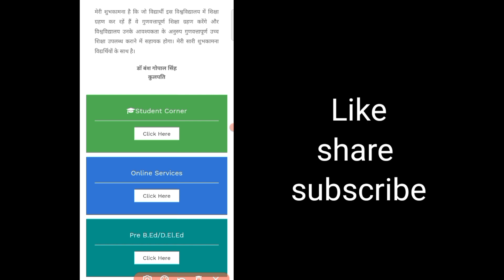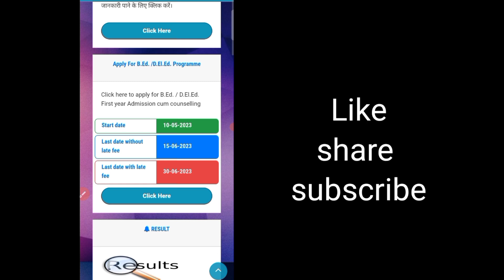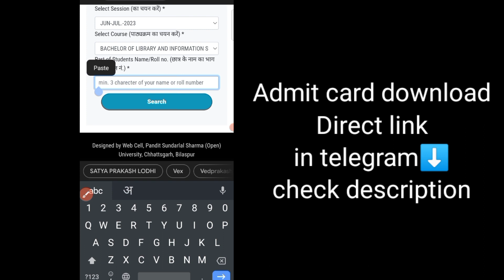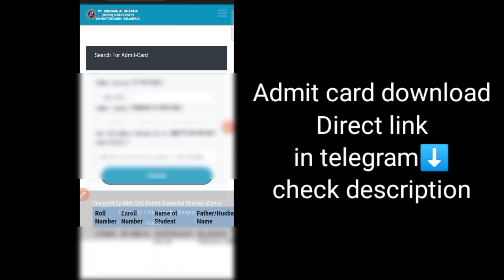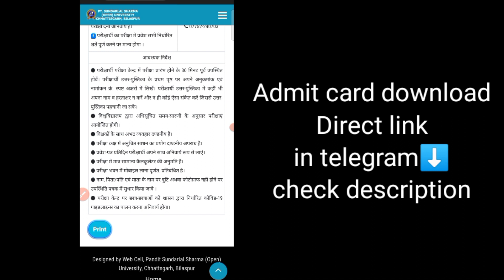PSSOU Admit Card kaise download kare 2023 | pt. sundar lal sharma university admit card kaise nikale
PSSOU Admit Card kaise download kare 2023 | Pandit sundar lal sharma open university admit card kaise nikale

Pssou ba first year admit card kaise download kare 2023
Pssou bsc first year admit card download 2023
Pt sundar lal sharma open university admit card kaise download kare
Pandit sundar lal sharma open university admit card kaise download kare
Pt sundar lal sharma open university admit card kaise download kare 2023